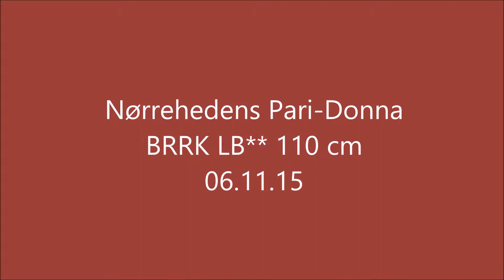Nørrehedens Pari-Donna LB2 BRRK 061115